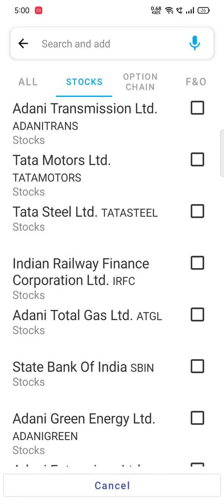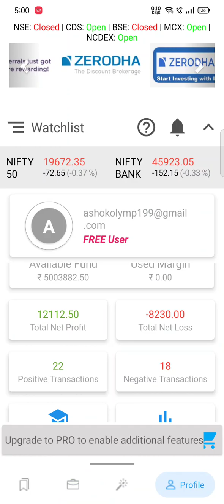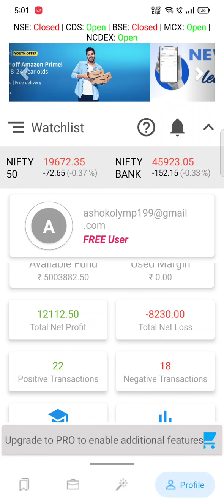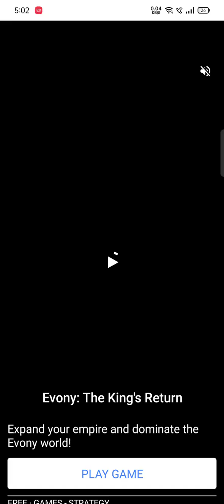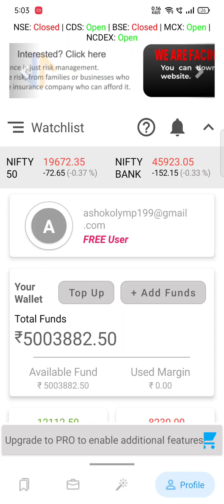50 लाख fund Use करके मेने trading सीखना शुरू किया Stock market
50 लाख fund Use करके मेने trading सीखना शुरू किया Stock market